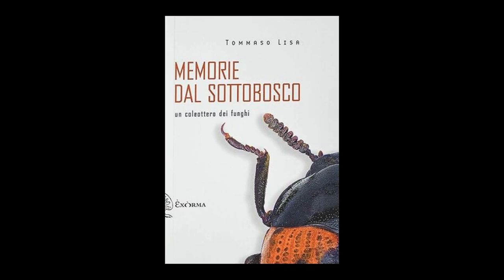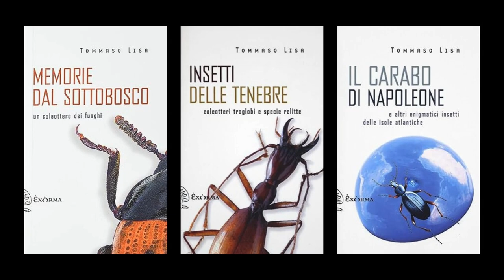Scrivere Di Insetti 🪲 | Con Tommaso Lisa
Il mondo degli insetti è per noi al tempo stesso vicino e radicalmente altro. Nella scrittura colta e raffinatamente letteraria di Tommaso Lisa l'entomologia diventa l'accesso a un impossibile tentativo di catalogare il Reale.

I LIBRI DEL PROF. GIAN MATTEO CORRIAS
📖 Gli dei romani rivelati (2023)
📖 Prima della Fede: Antropologia e teologia del culto romano (2022)
📖 Esoterismo e culti misterici nell'antica Roma (2016)
📖 Dei e religione dell'antica Roma (2015)